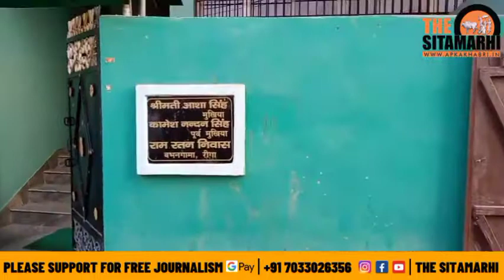सीतामढ़ी में पुलिस के नाक के नीचे हो गयी चोरी। MehshaulOPSitamarhi | The Sitamarhi | Himanshu jha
सीतामढ़ी मेहशौल ओपी से ठीक 100 फ़ीट बगल में हुई लाखो की चोरी LED ,नकद, रायफल की गोली, जेवर सहित लाखो की कीमती सामान चोरी कर फरार हुआ चोर, परिजन ने पुलिस के साठ गांठ जा लगया,आरोप।

The Sitamarhi Team